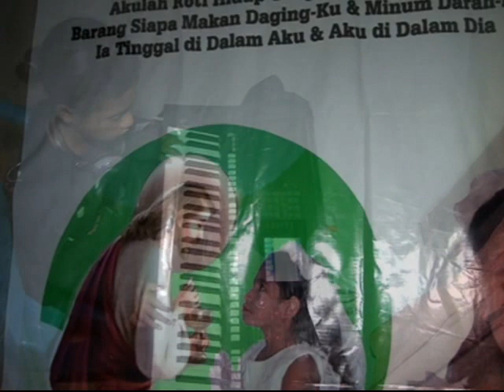Grace Maria " Di Depan PotretMu Ibu"